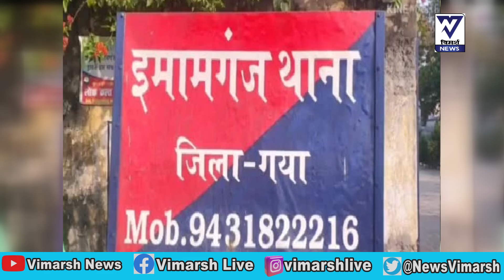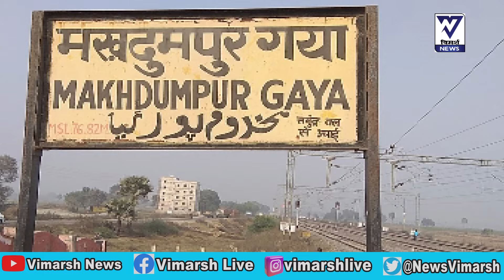Bihar की राजनीति में परिवारवाद एक नया कुनबा - इमामगंज सीट पुत्रवधु लेंगी या छोटे पुत्र .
NDA बिहार का एक नया परिवारवाद। इमामगंज वि. स. के खाली होते ही जीतन राम मांझी परिवार से तीन दावेदार  देखिए वीडियो